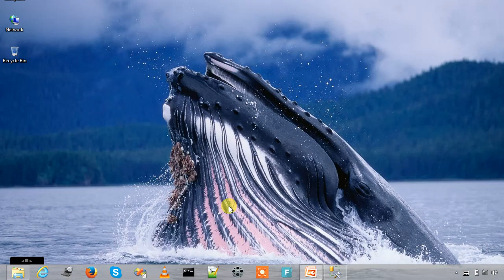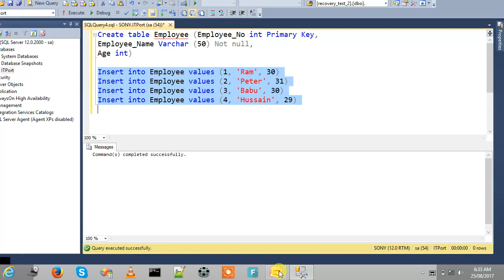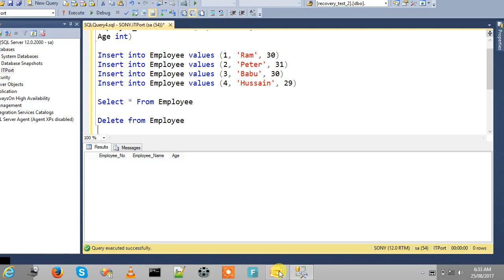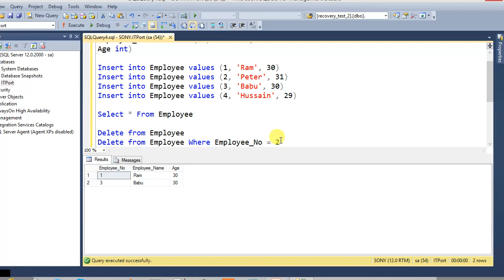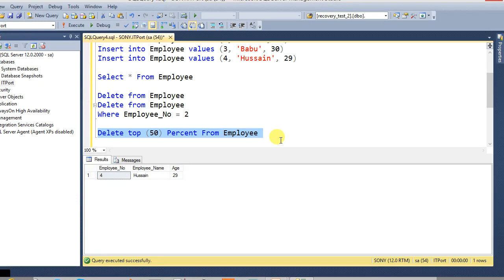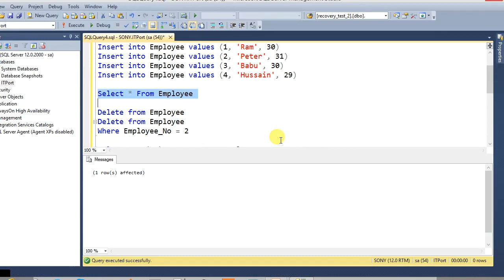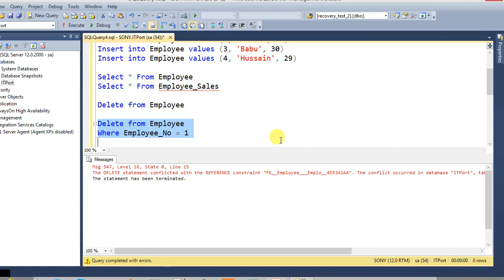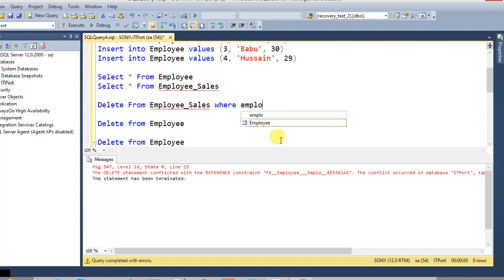Delete statement in SQL Server - Part 18 Tamil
Delete Statement is used to remove existing rows in a Table or View.